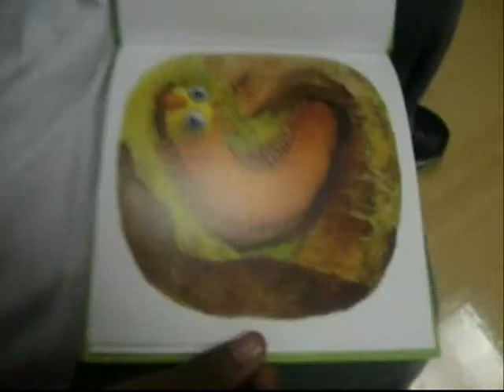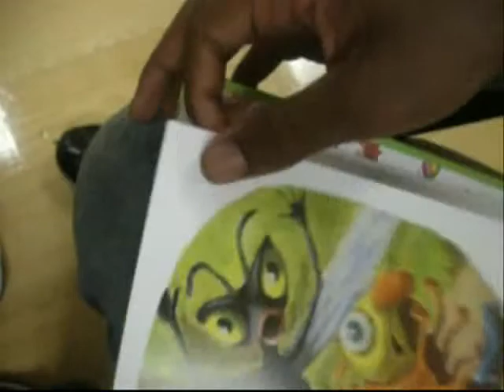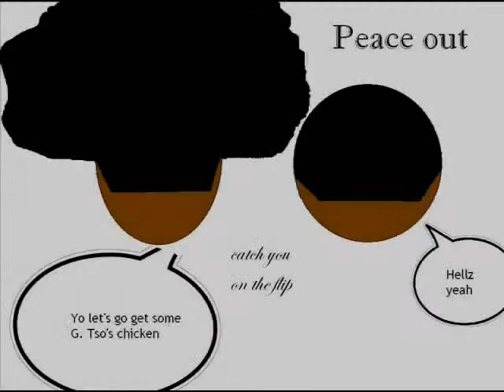The Broke centepede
Give Derrick a book with pictures in spanish plus a camera and boredom and this is what you get